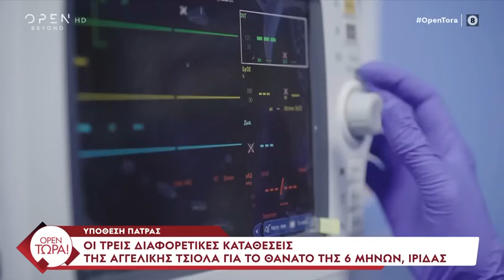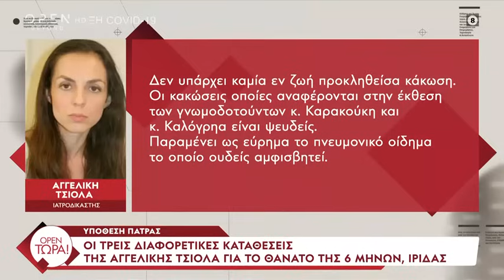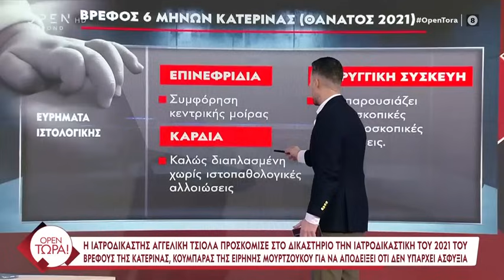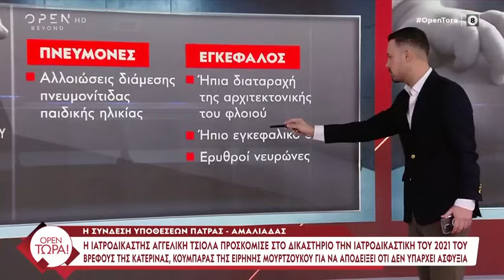Η Αγγελική Τσιόλα προσκόμισε στο δικαστήριο την ιατροδικαστική του 2021 του βρέφους της Κατερίνας